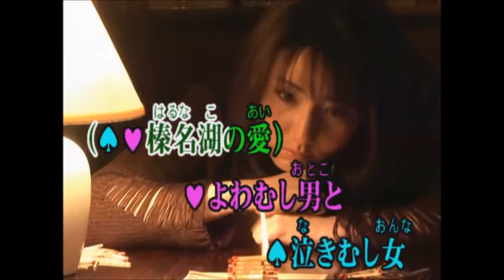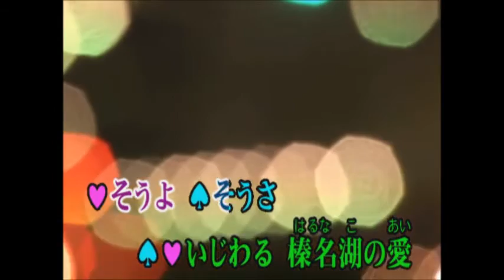榛名湖の愛 yositaka&eririn